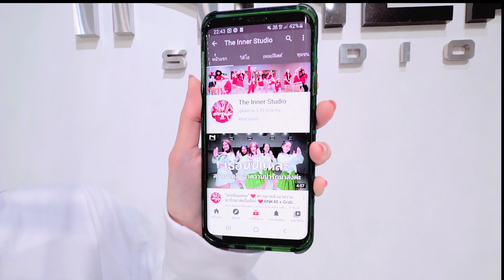INNER KIDS │ HOW YOU LIKE THAT - BLACKPINK